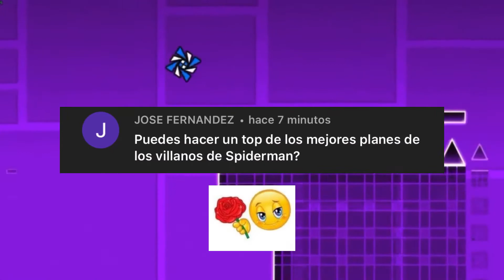Los mejores planes de los villanos de Spider-Man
Mysterio’s Theme Song (Full) HD (Spider-Man 2000)

Spider-Man 1 Game Soundtrack (2002) - Green Goblin

Miniatura Artista: Ivanna Matilla